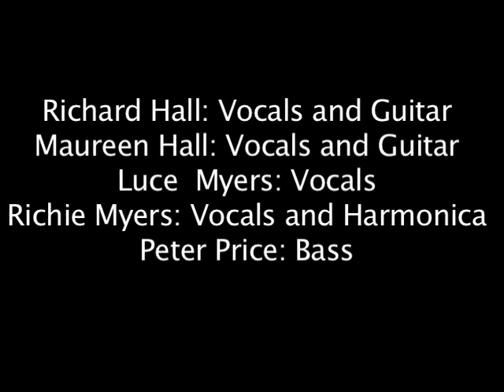Blake's Weight (Little Piney Hellbenders)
The Little Piney Hellbenders perform "Blake's Weight", which is the Band's "The Weight" with modified lyrics to honor the late great Blake Travis, musician and story teller, from St. Louis Missouri